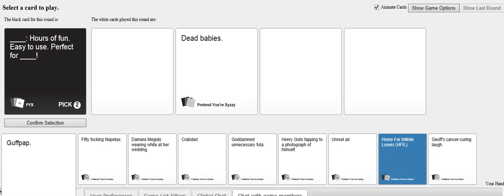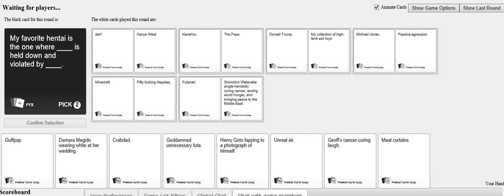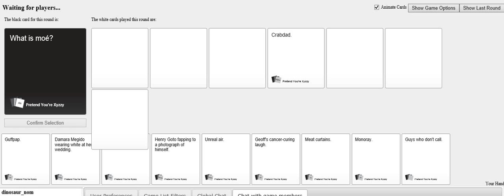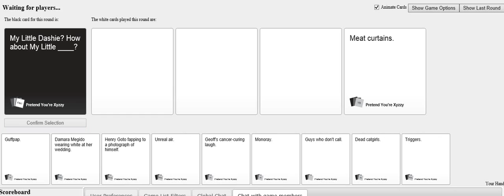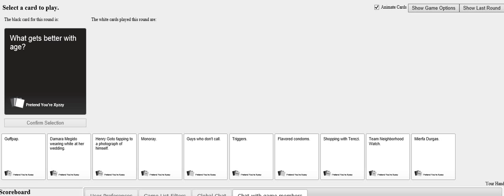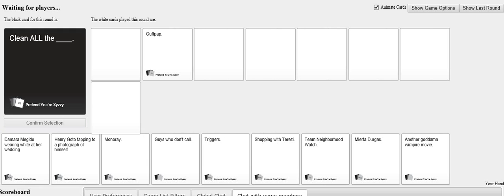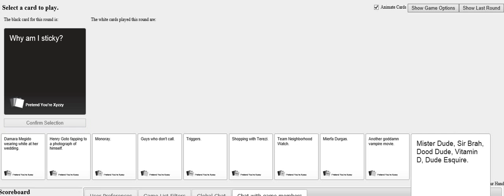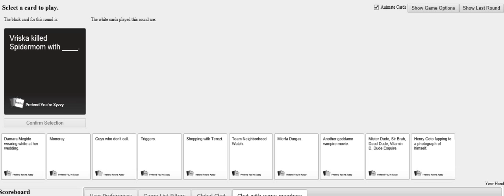Cards against humanity: part 1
The following is a crude game for horrible people. If your easily offended, then please don't watch. I hope you enjoy.

Also the music your hearing is elevator music, I don't make any claims I own it, I am borrowing it to make this more interesting..